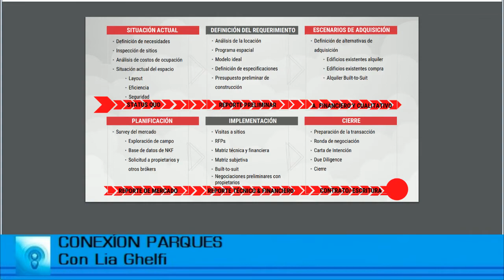CONEXION PARQUES con Lía Ghelfi 13/08/2020